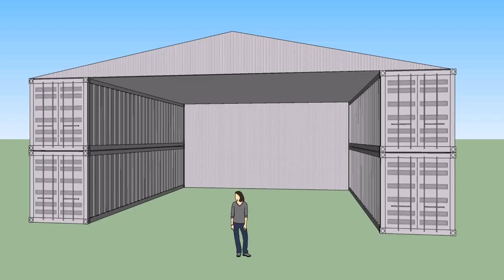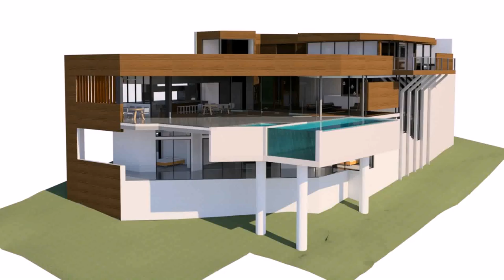Warehouse Design Qld - Gif Maker DaddyGif.com (see description)